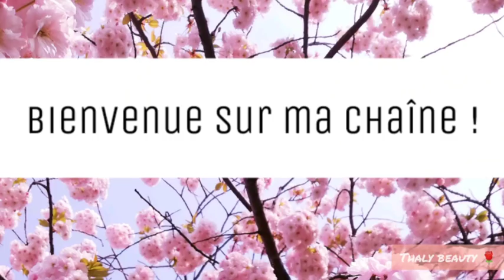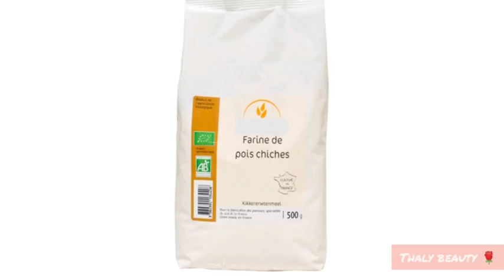enlever le bronzage et les tâches de soleil sur le visage